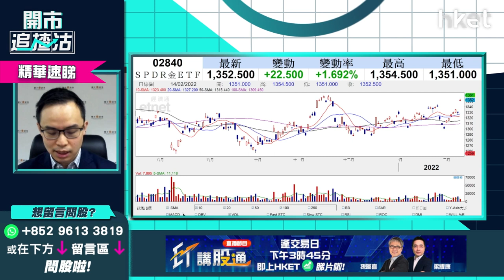【開市追揸沽】（精華）烏俄戰火一觸即發買油股定黃金？即睇黃金ETF買入策略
烏俄戰火一觸即發，兩桶油中海油(00883)、中石油(00857)股價雙雙逆市破頂，SPDR金ETF(02840)同樣逆市上揚，股價創月內新高，耀才證券研究部經理譚智樂 （Arnold）認為，
立即點擊收看/收聽。

**重溫【開市追揸沽】港股現水平可做淡？ 又到恒指季檢前瞻

Time code
00:46 - 港股今日焦點速覽
01:08 - 美股外圍市況速覽+港股ADR表現
02:27 - 亞太股市早段市況速報
02:48 - 預計烏克蘭、俄羅斯局勢短勢緊張   料美股今周捱沽但未至於大跌
05:27 - 美股短綫受聯儲局官員對收息看法影響
06:41 - 跟進虎年利是股Tuttle資本空頭創新主動型ETF(SARK.US)    仍是對沖好選擇？
09:43 - 港股上日市況速覽+北水盤路
10:31 - 負面因素多   港股短綫睇淡？
11:43 - 恒指短綫拉鋸24000點至25000點    年底可上望27000點
13:02 - 跌穿24000點才考慮做淡恒指    市場短期炒股不炒市
13:00 - 港股現受烏俄局勢、疫情兩大因素影響
13:44 - 周五恒指季檢怎預示？
15:00 - 思摩爾(06969)、農夫山泉(09633)短綫已無水位搏   短綫寧可搏大唐新能源(01798)
16:56 - 手機設備股未有新動力炒上    舜宇光學(02382)不宜亂撈底
20:37 - ET一周開倉：中國鋁業（02600）、渣打銀行（02888）、Affirm（AFRM.US）
26:28 - 港股開市前市況速報
26:51 - 觀眾問股：如俄烏開戰中海油（00883）可搏？  買SPDR金ETF（02840）更好？
29:21 - 觀眾問股：中國人壽（02628）15.3元有貨   可上望多少？
31:15 - 觀眾問股：滙豐（00005）59.3元持有應怎處理？
32:51 - 觀眾問股：中華煤氣（00003）想長揸收息   睇咩價位買入？上望多少？
34:25 - 港股開市初段市況速報
36:51 - A股開市初段速報
37:17 - 觀眾問股：內房股似乎回暖   碧桂園（02007）、世荗（00813）值得買嗎？
40:55 - 觀眾問股：中國建材（03323）10.48元買入仍有上望空間？
42:09 - 觀眾問股：長江基建（01038）突破50元   46.63元持貨可加注嗎？
43:41 - 觀眾問股：勝獅貨櫃（00716）前景、走勢點睇？
44:41 - 觀眾問股：中國南方航空（01055）前景點睇？未有貨可買入？
46:57 - 觀眾問股：黃金ETF買入策略？  談SPDR金ETF（02840）
49:31 - 觀眾問股：中移動（00941）點睇？ 短炒何時出手？持貨睇咩價位？
51:07 - 觀眾問股：中國銀行（03988）vs 中銀香港（02388）點揀？恒生銀行（00011）更睇好？
53:07 - 港股開市初段市況速報
53:32 - 消息股速報：舜宇光學（02382）、丘鈦科技（01478）、中海石油化學（03983）、中國宏橋（01378）
54:41 - 財經日誌提提你